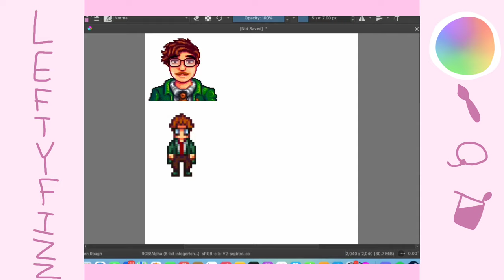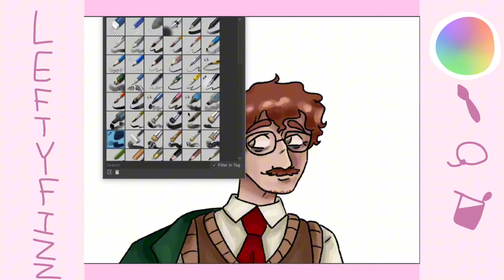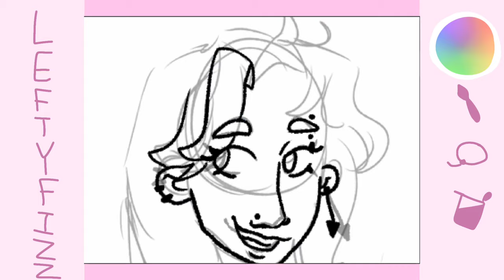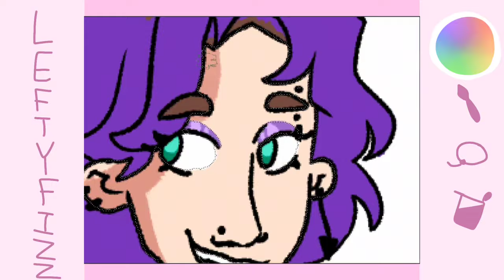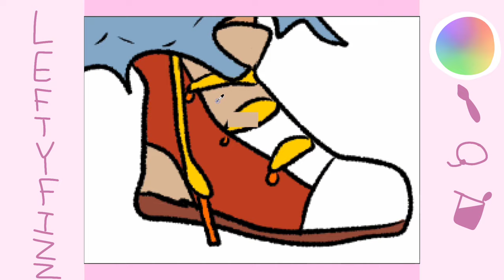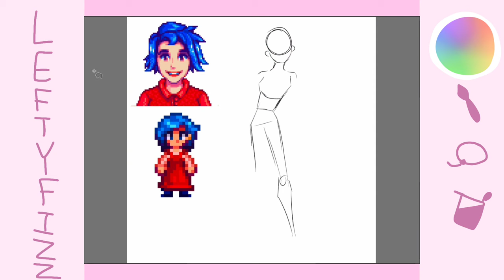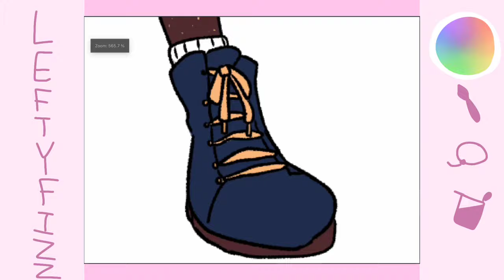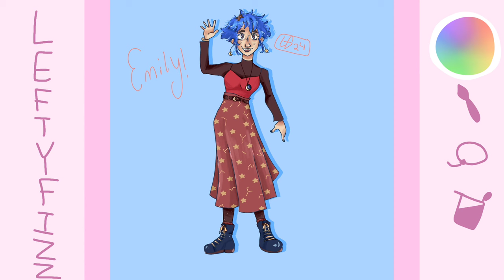RE-DESIGNING MY FAVORITE STARDEW CHARACTERS!!!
this is a doozy of a project I'm givin' myself.

Songs are Grapefruit Sky, A Stillness in the Rain, Sam's Band (heavy), and Song of the Feathers. All by ConcernedApe :}

0:00 intro
0:57 Harvey
2:40 Abigail
4:30 Sam
6:56 NUMBER ONE!!!
9:47 outro